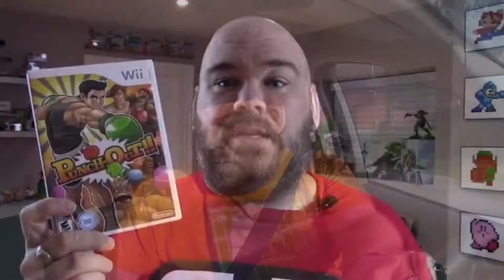Nintendo Hodge - Shout Out Week!!!